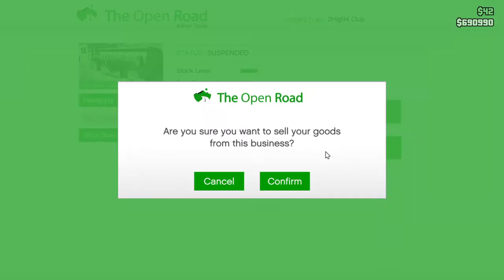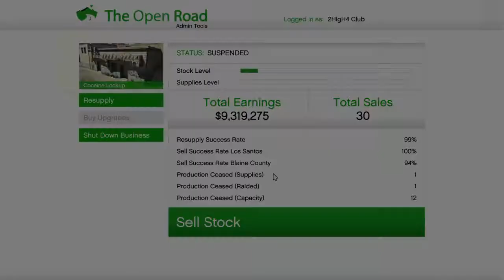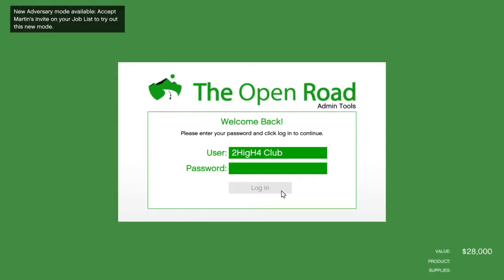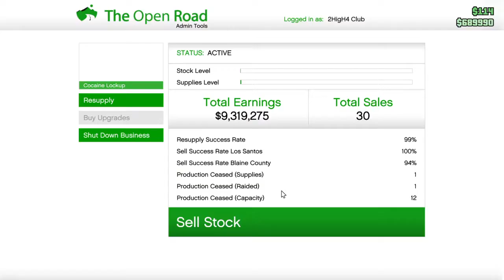Grand Theft Auto V_20170722054725